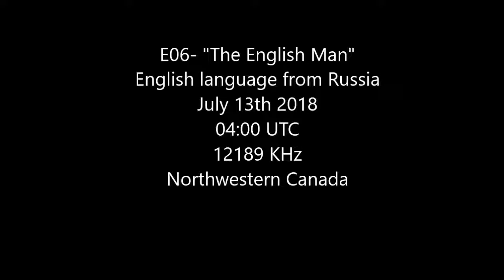Russian Spy Number Station E06, moderately clear S5 to 6 reception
E06- "The English Man"
English language from Russia
July 13th 2018
04:00 UTC
12189 KHz
Northwestern Canada
- An echo suggestive of multiple transmitters.
-Machinery noises in the background
-Barely audible HAM or pirate interfference
Logged but not uploaded: Multiple unusual test counts of "361, 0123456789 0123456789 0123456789" happening every twenty minutes up to three hours before the scheduled broadcast intermittently for the past two weeks(since July 6th)

This recording is of a station part of Russia's vast and complex spy broadcasting network. It broadcasts daily in the late evening and early morning hours in the UTC time zone.

This particular broadcast, and a later one in Russian, has a machine quality. It reads numbers at a faster pace then its European variant, and methodically counts its groups one number higher each day from 30, until it reaches 50, and then starts again. Other E06 broadcasts do not do this.

This station has an immediate family with an S06 broadcast in Russian of the same message. It has an extended family with the nightly broadcasts of S06 near Radio New Zealand International at 04:00 UTC and the Spanish language spy broadcaster V07 which sends messages on weekends.

This station is exactly what you think it is: a coded message for russian agents in the field. This station at this time slot is only audible in the Americas, east asia, and oceania/pacific islands.